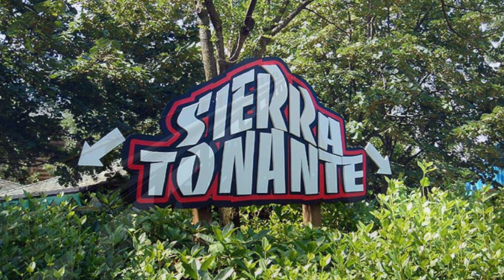Sierra Tonante - RCT3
A little bit of history: Opening in 1992, Mirabilandia was a new amusement park located south of Ravenna, in the region of Emilia-Romagna. Among the attractions that it opened with, Sierra Tonante was the most unique due to his nature.

Designed by William Cobb (designer of wooden coasters such as the Judges Roy Scream and the Great American Scream Machine) as his last creation together with the Ingenieur Büro Stengel GmbH studio, Sierra Tonante holds the peculiar record of being the only wooden coaster in Italy to appear at a permanent park. The ride also held the record for the tallest wooden coaster in Europe until the opening of Colossos at Heide Park Soltau in 2001. The name derives from the loud noise of the train while traversing the layout.

With a height of 35m, a lenght of 1 kilometer and a speed of 100km/h, Sierra Tonante was a unique attraction and didn't have twins in the rest of the world, and it was also the historic symbol of the entire Mirabilandia park. However, not all the good things last forever...

(Part of the information in the following writing has been taken from @ellezetazeta's latest video with authorization from the creator)

The continuous exposure of the wood to a humid winter climate and a dry summer climate (typical of Emilia-Romagna) took a toll on Sierra Tonante, which gradually became rougher and rougher as years went by. This caused frequent inspections and rising maintenance costs in the later years to guarantee the ride was safe. However, in 2007, the park found themselves in a hard choice: either replace all of the track and part of the wooden supports to keep the ride in operation, or demolish it and replace it with a new attractions. Following evaluations, the ride was closed and demolished at the start of 2008. Speculations of failed retracking plans, and even that the attraction's plans got lost have come as time passed following the removal of the attraction. Sierra Tonante was replaced by the Intamin Blitz coaster "iSpeed", inaugurated as the new attraction of the 2009 season. The front car of one of the two trains of Sierra Tonante is currently in exposure at the park's Drive-In restaurant